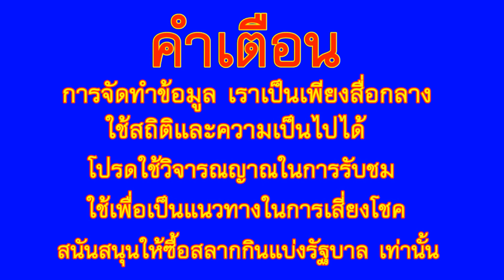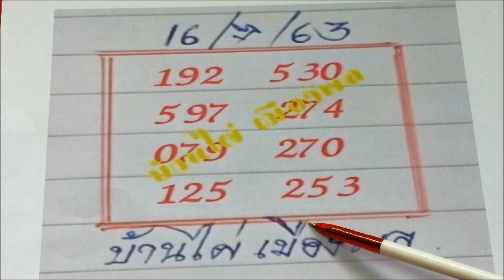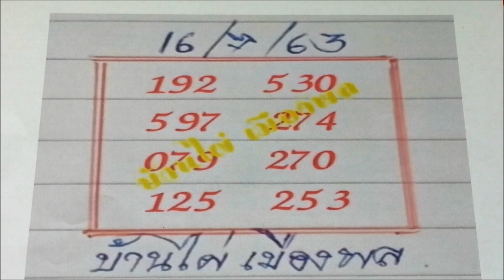เลขชุด 3 ตัว บ้านไผ่ เมืองพล 16/7/63